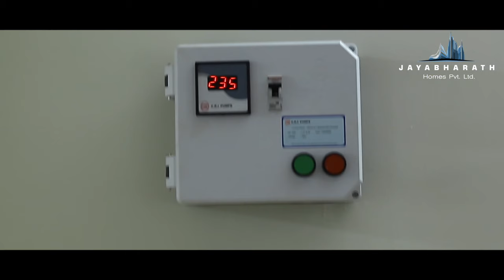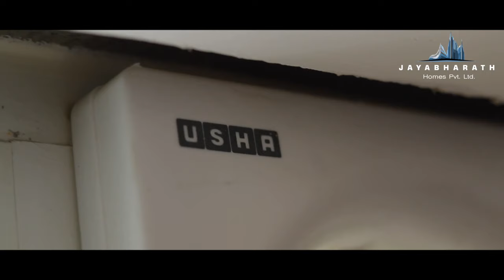Jayabharath Classic City - Kochadai, Madurai.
Jayabharath Classic City Kochadai is a premium villa nestled amidst a tranquil and serene environmentinal and space of 12 acres and is located on Kochadai,Madurai within the corporation limits. The property is close proximity to leading Educational Institutions, Software Parks, Multi Specialty Hospital, Airport and is just a comfortably–short distance away from the hustle and bustle of the city’s prominent business locations.

ClassicCity - Kochadai is being developed using processes and systems that are world class. All of the involved materials are sourced from Superbrands.

House for sale in Madurai
Best projects in Madurai Kochadai
Best builders in Madurai

This chill house song produced by Sappheiros is free to use with credits.

🔊 Artist:

Sappheiros 👨 is an American electronic music producer living in Washington state. He's known for creating ambient tracks mixed with dubstep touches. Although he sometimes experiments with other electronic genres, one could say that his favorite style is melodic dubstep.

"Sappheiros - Simple Things" is under a Creative Commons (CC-BY 3.0) license